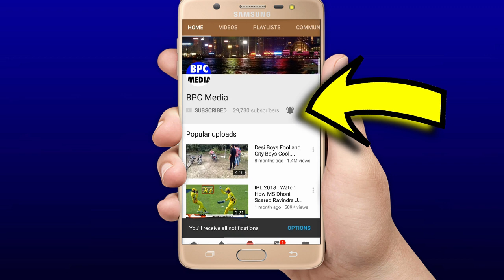INDIA VS NEWZEALAND 2ND TEST DAY 1 FULL HIGHLIGHTS | IND VS NZ DAY 1FULL HIGHLIGHTS | MAYANK AGARWAL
IND vs NZ 2ND Test Day 1 MATCH HIGHLIGHTS I Virat Kohli Wicket Today gets Angry on Umpire

Virat Kohli was out for a four-ball duck on his return to international cricket. But it wasn’t his score that made the news, in fact it was the way of his dismissal. Kohli was given out LBW off Ajaz Patel despite the ball hitting the bat first. But the third umpire Virender Sharma felt that the evidence was inconclusive and asked the on-field umpire Anil Chaudhary to stick to his decision which was out. This left Kohli enraged and he made his disappointment known to the umpire before walking out. On his way out, he also slammed the bat to the ground.

virat kohli out 2nd test match
virat kohli wicket 2nd innings
virat kohli wicket 2nd test